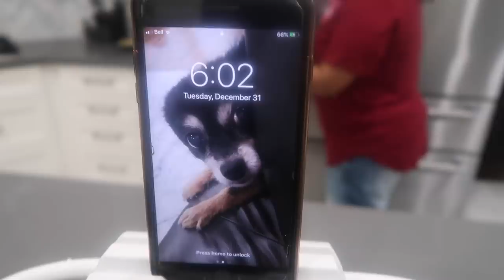MY WHOLE LIFE IS A LIE - DALEY VLOG #25